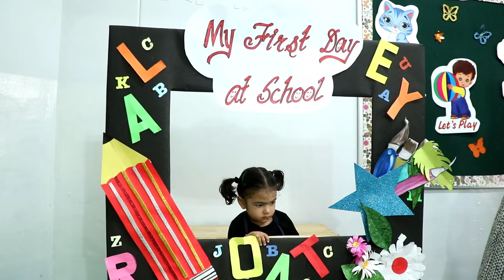"Welcome to our little stars! 🌟 NewBeginnings DAVNurseryLaunch 2024"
In a jubilant celebration of new beginnings, DAV Public School, nestled in the heart of Sector-03, Kurukshetra, extends a warm embrace to its inaugural Nursery Batch. These budding souls, the very cornerstone of our educational journey, infuse our halls with the promise of tomorrow's brilliance.

Amidst an atmosphere teeming with excitement and anticipation, our esteemed teachers and illustrious principal join hands in a grand spectacle of reception, adorning their arrival with an exuberant display of pomp and festivity. With hearts brimming with pride and joy, we herald their arrival, knowing that within their innocent laughter lies the future, waiting to be nurtured and shaped by the guiding hands of wisdom and care.